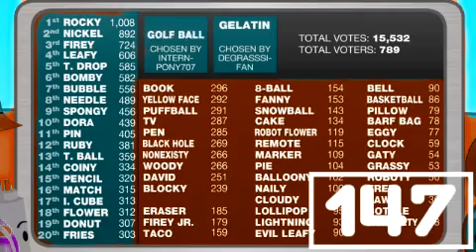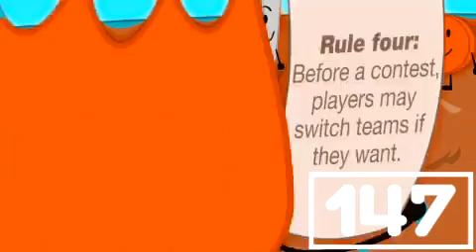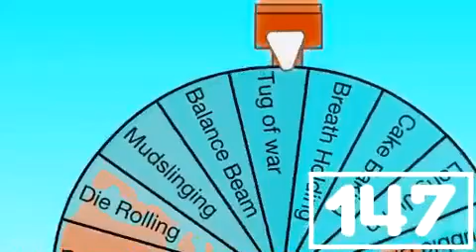BFDIA 1 In WiFilessPixl2857's Fake G-Major (V2)